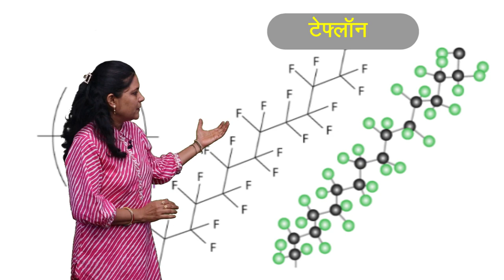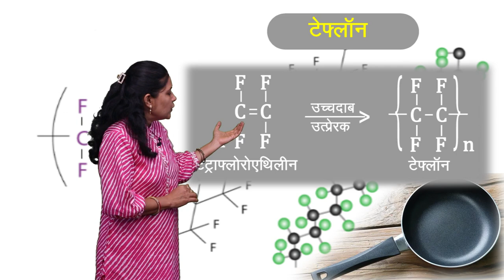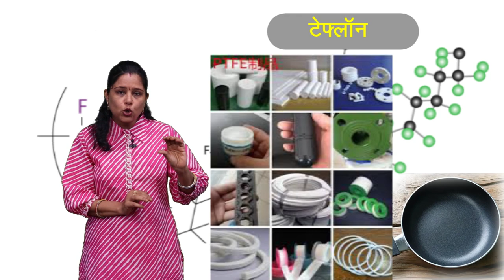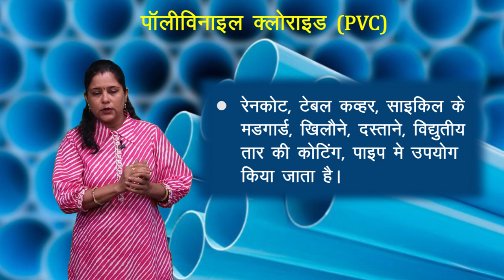CLASS 10th SCIENCE | CHAPTER - DERIVATIVES OF HYDROCARBON | हाइड्रोकार्बन के व्युत्पन्न